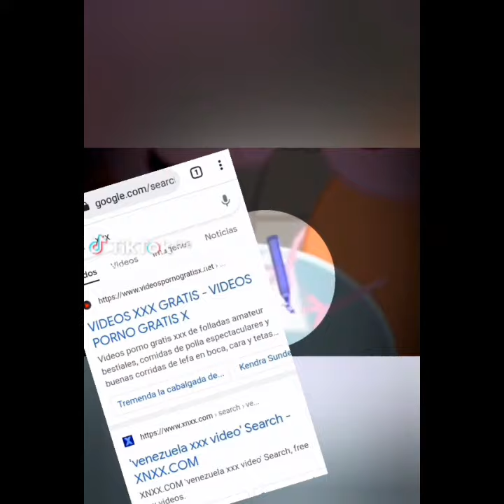Mensajes subliminales en "Peppa Pig"